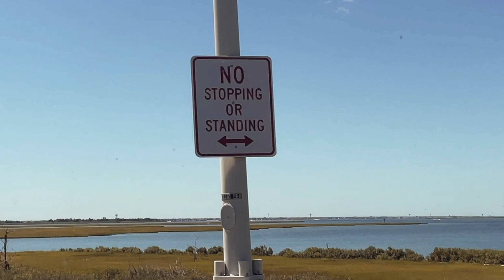It's been so cold and rainy, I want to post something warm and sunny! 🌞 NJ Shore 3 min Ambient Vlog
My mother and I took Cici to the Jersey shore a couple of months ago. It was so relaxing and beautiful, I of course had to record a few memories. Hopefully the warmth comes through in the video :)

I'm really needing that sunshine right now, as it's been cold and rainy here for some time now.

Cheers,
Jo